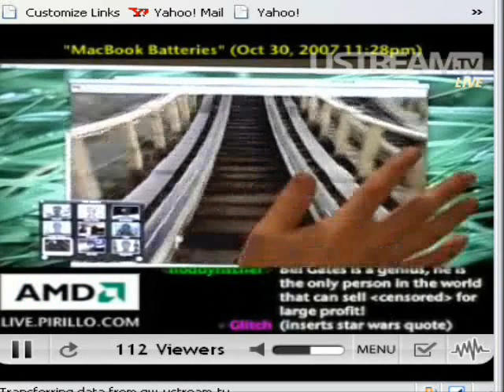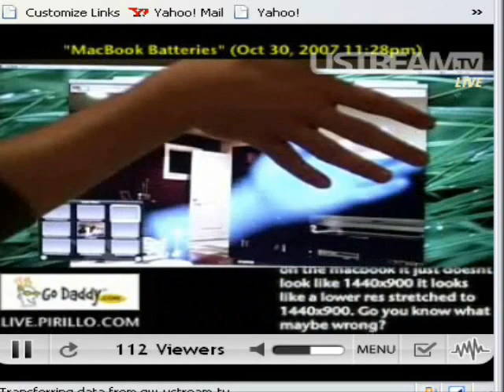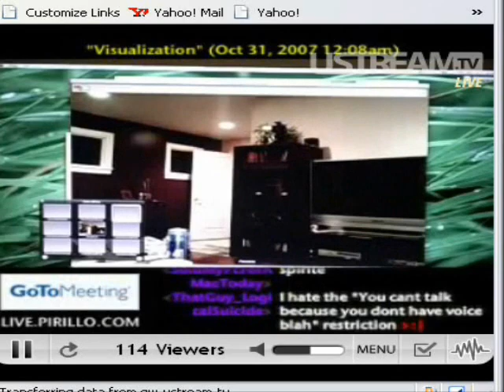TheGnome Exclusive! Chris Pirillo demos the star wars visual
Our first fan video, and a exclusive at that.

This is Chris Pirillo )demonstrating a star war's holographic visualization in OS X Leopard. This was a user created visual which you can get

You can read the blog entry about iChat, and the use of its visuals as well as see a related video, at the fallowing URL